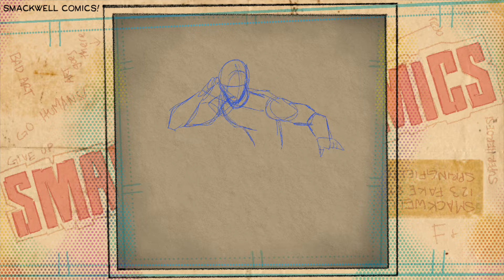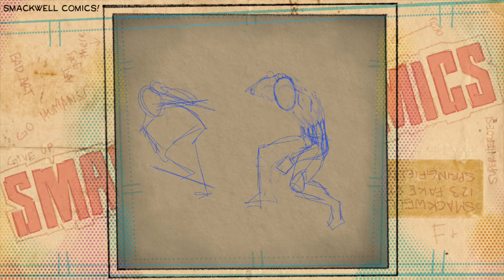Champions Poster - Kingdom